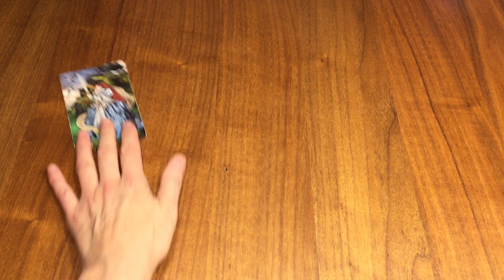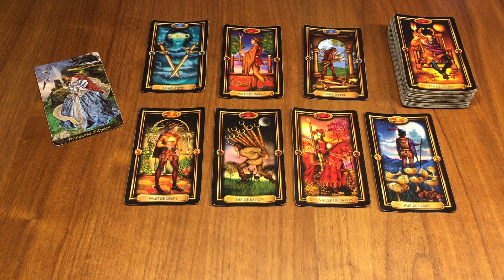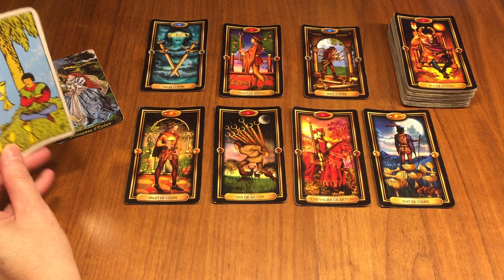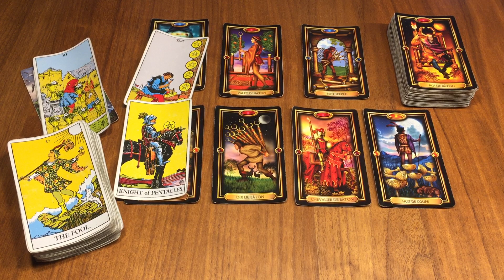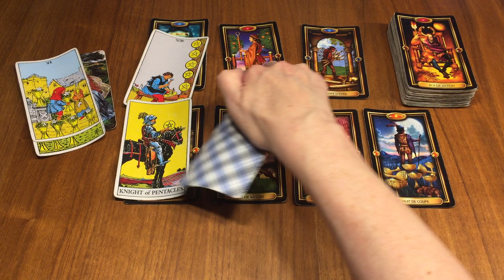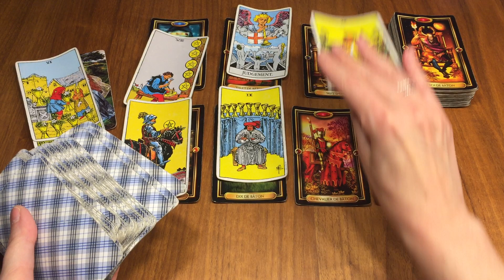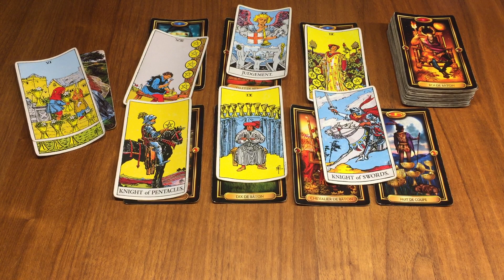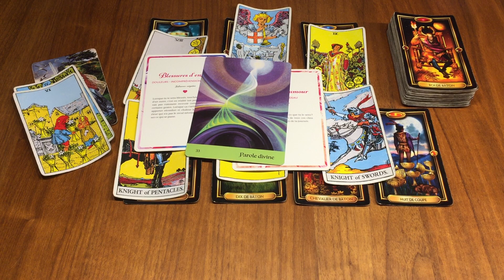Verseau Sentimental ❤️Décembre 2023 ~ Vous libérez d’un poids